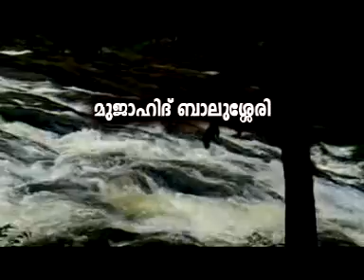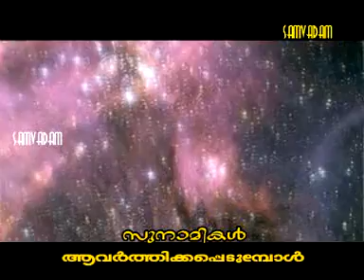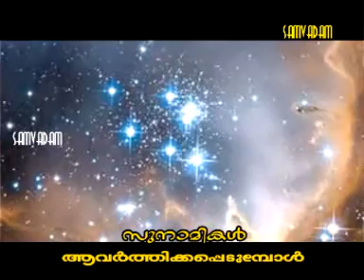MUJAHID BALUSSERI SUNAMIGAL CD-1,PART-1.mp4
MUJAHID BALUSSERI,SPEECH,ISM,KNM,MSM,SSF,SKSSF,SYS,SHAHRE MUBARAK,SFI,MSF,KANTHAPURAM,ISLAMISLAMIC,SUNAMIGAL